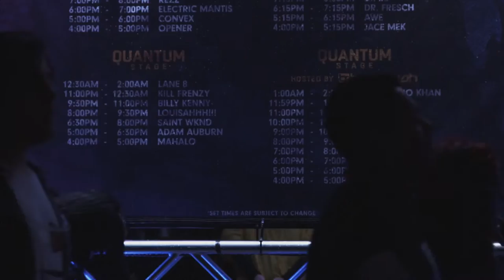Cats and Boots Insomniac Countdown 2016 Highlight video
Highlights of Cats & Boots Records artists performances featuring Unreleased "Watch Us Work" by Ruff Hauser, Roy Wilkins